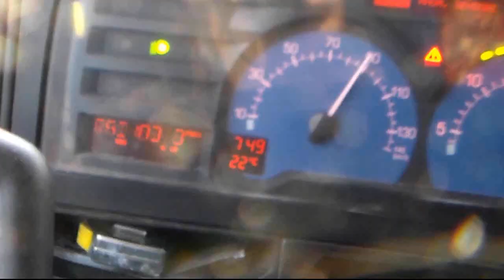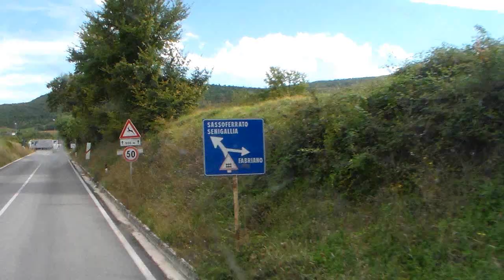Viaggio ad Ancona - from TOTM series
Dalla web-serie "Truckers on the move" - , la versione integrale di un viaggio a Sassoferrato (Ancona) nel mese di settembre 2015.
Buona strada a tutti sempre!!